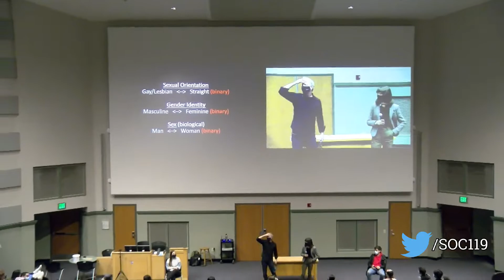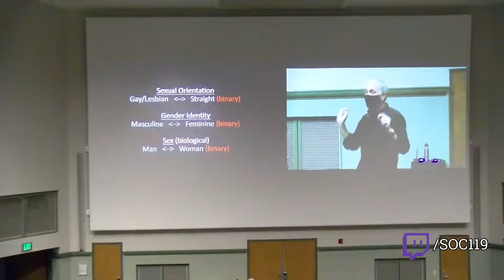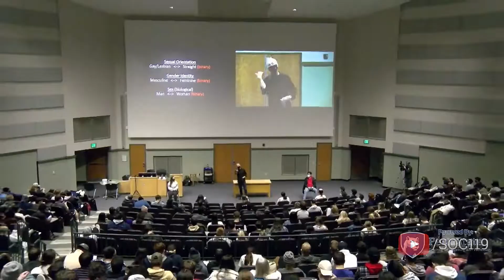"Exploring the Binaries"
This is a short segment from an introductory class on race and culture that is taught by Dr. Sam Richards at Penn State University. Today's video comes from the twenty-second class of the Fall 2021 semester. The live stream took place on Thursday, November 4, 2021